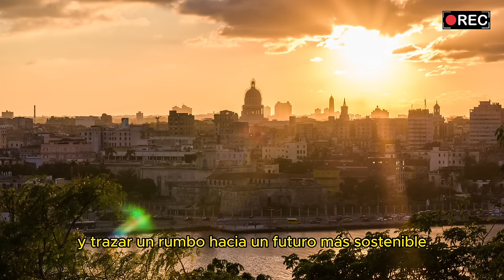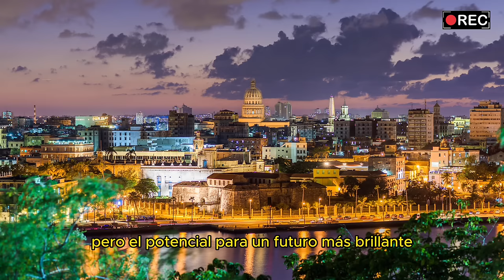"Cuba en Crisis: ¿El Pozo Petrolero Más Largo Salvará a la Revolución?"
En este video exploramos la grave crisis energética de Cuba, con apagones y escasez de combustible, mientras el pozo petrolero más largo del país produce 300 toneladas diarias de crudo. ¿Es suficiente para revertir el deterioro? ¿Estamos presenciando las últimas horas de una revolución que prometió independencia energética?